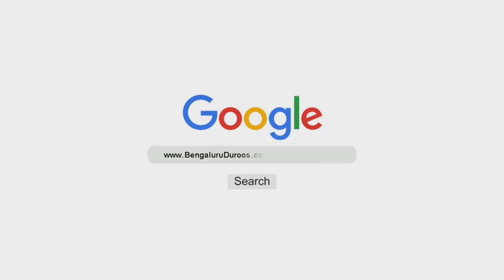Koi Kisi Ka Bojh Nahi Uthaayega | Shaykh Abdul Qadeer Umri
Topic: Koi Kisi Ka Bojh Nahi Uthaayega

٠٠٠٠٠٠٠٠٠٠٠٠٠٠٠٠٠٠٠٠٠٠٠٠٠٠٠٠٠٠٠٠٠٠٠٠٠٠٠٠